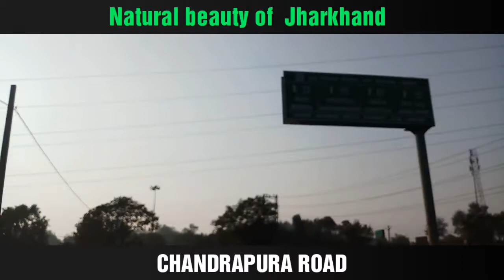चन्द्रपुरा रोड झारखंड || दामोदर नदी || CHANDRAPURA ||JHOOLAPOOL || JHARKHAND.